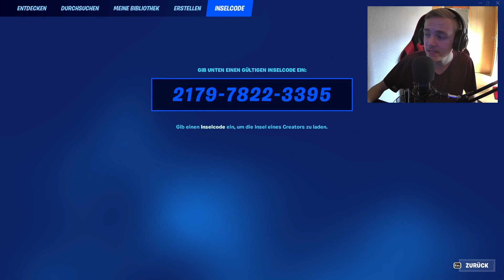DIE CHAPTER 1 KARTE IST MIT CREATIVE 2.0 ZURÜCK! FORTNITE CHAPTER 4 UNREAL EDITOR ATLAS OG BR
Map Code:
👉 Social Media 👈